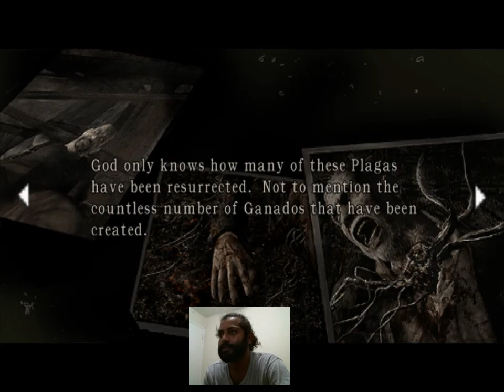resident evil 4 part 25